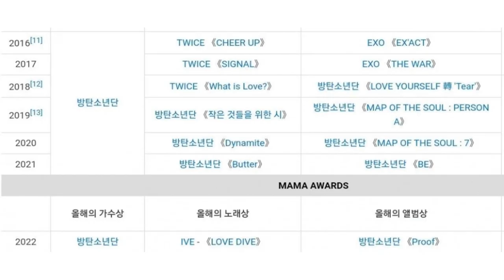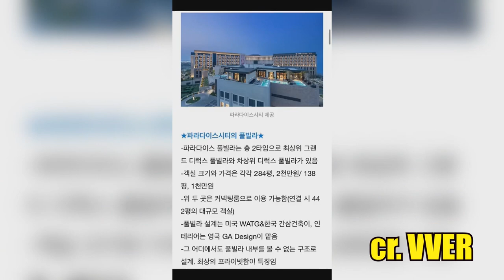DE ÚLTIMO MINUTO! JUNGKOOK y V pasaron la noche en un HOTEL!